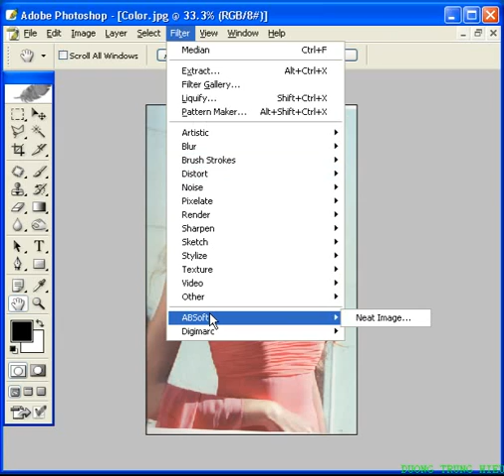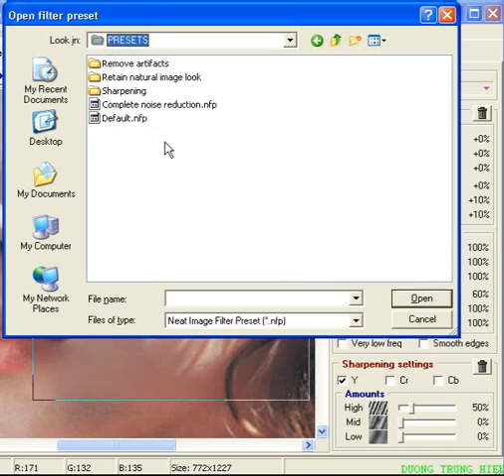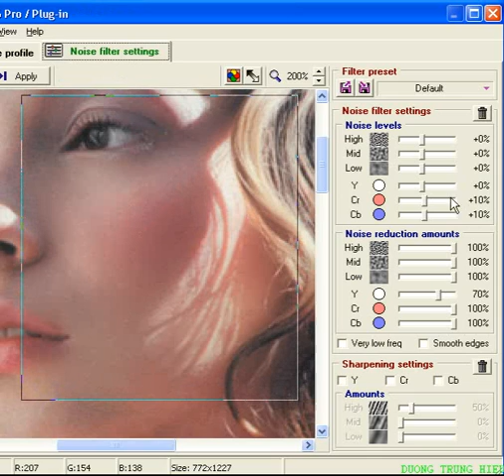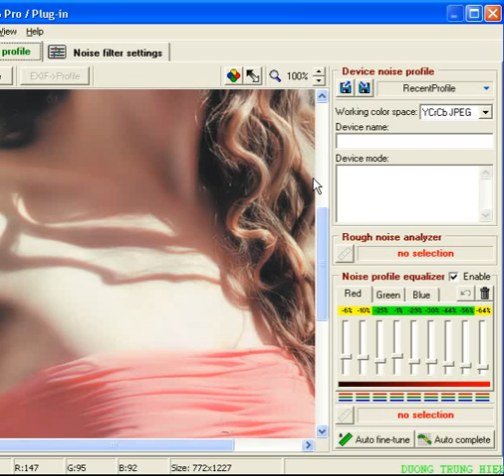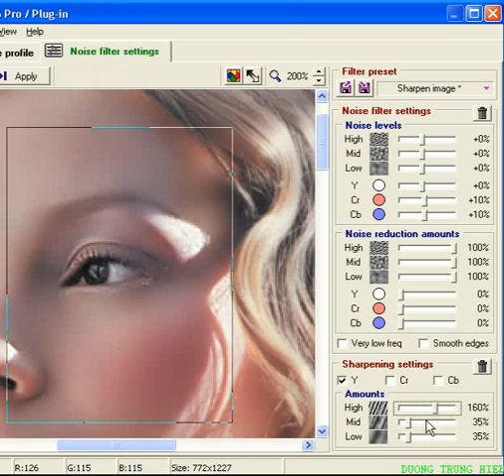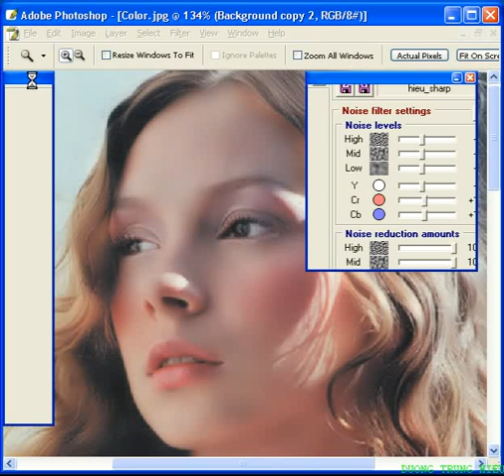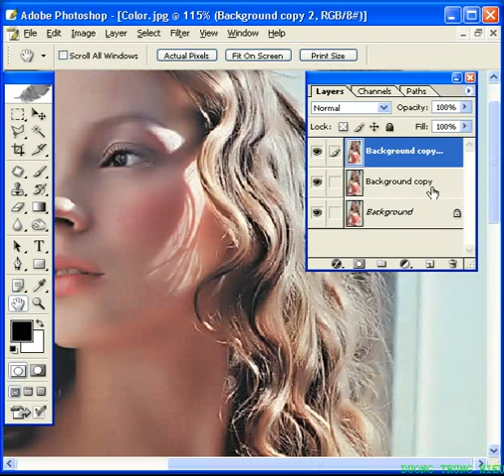26. Làm mịn da bằng Neat Image